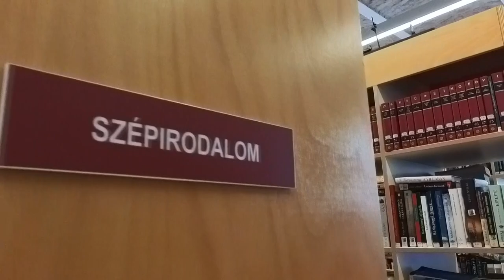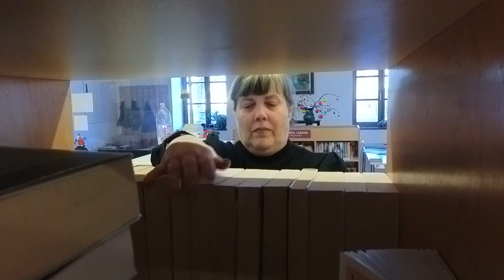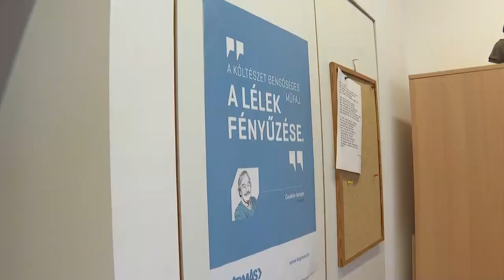A könyvtár szíve-lelke - Link Judit portréja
Ismerjék meg közelebbről a Tolnai Kulturális Központ és Könyvtár vezetőjét, Link Juditot.